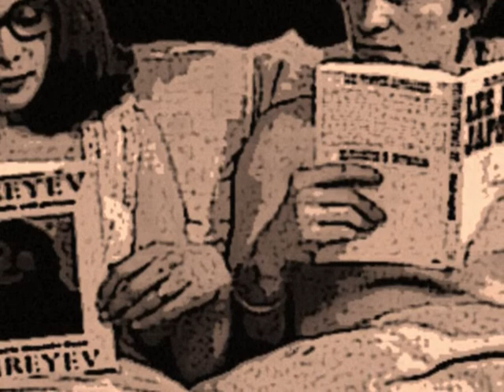Le Bonheur.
Une promenade main dans la main avec Berry couleur sépia.